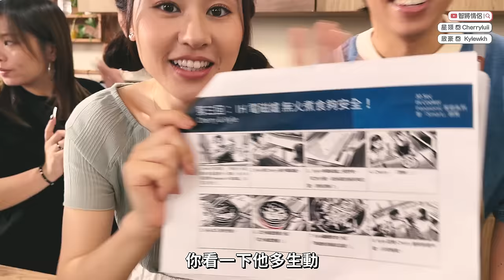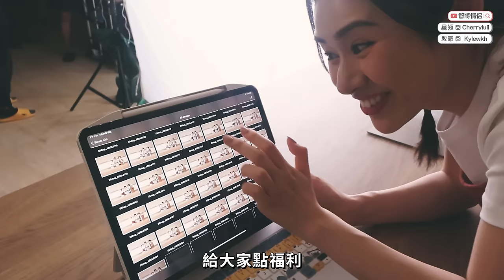✧ 宣佈好消息 ✧ 智將情侶迎來第一個成就 🏆💥️錄音現場慘變家暴現場😂 兒時偶像驚喜現身 🤯 挑戰平面廣告拍攝 📸 演技大考驗 一句對白試18次【智將情侶 | 開工VLOG】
好消息！係【智將情侶】一個成就
第一個夫妻檔平面廣告會喺之後同大家見面啦✨
大家見到大大個我哋喺各大交通工具上面
到時見到記得同我哋合照Tag我哋呀！

咁開心嘅事，當日要拍下開工Vlog
今次有機會同兒時偶像一齊拍攝
至於係邊個大家自己睇片啦~
雖然我哋好似有啲太智將嚇親佢XD
但佢對我哋都仲係好nice lol

同埋記得支持埋 Panasonic 嘅智 Smart 廚房呀！